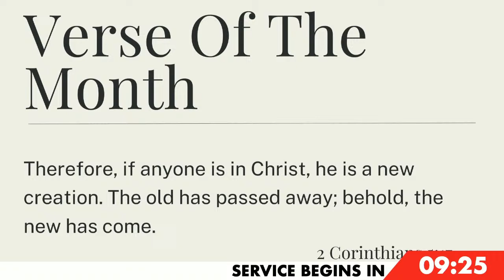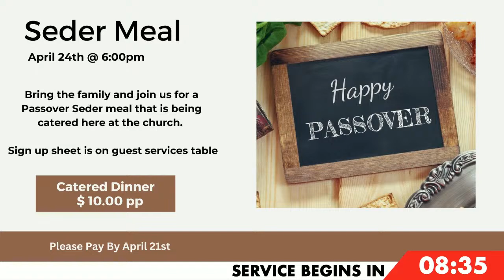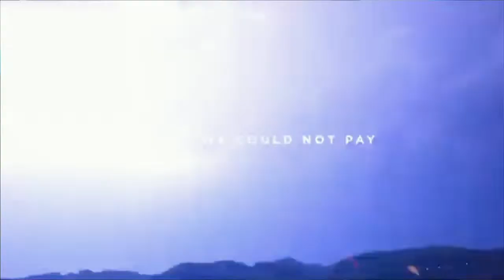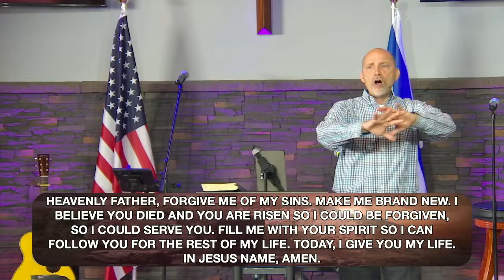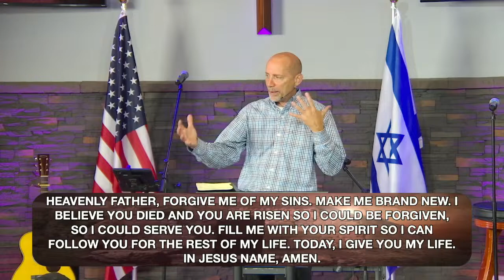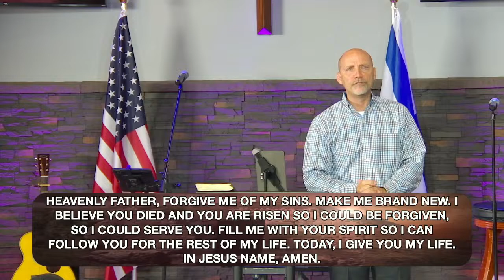Rivers Edge Church - (3/31/24) Easter Sunday - Pastor Gerald Wollitz